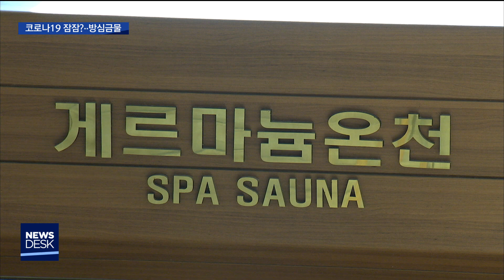[춘천MBC] 고강도 사회적 거리두기 지켜야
설명 남) 전국적으로 신규 확진 환자가 이번 주 내내 감소세를 보여 오늘은 27명까지 떨어졌는데요. 도내 환자도 사흘째 추가되지 않고 있습니다.

 여) 이러다 보니 평일에도 봄꽃 명소나 유원지를 찾는 발길이 이어졌는데요. 방역당국은 오는 19일까지 사회적 거리두기를 유지해달라고 당부하고 있습니다.

 김상훈 기자가 보도합니다.

           ◀ＥＮＤ▶

           ◀ＶＣＲ▶

 강원도에서는 지난 7일 발생한 철원 80대
환자 이후 추가 환자가 나오지 않았습니다.

 목욕탕 집단감염 우려가 있던 철원에서는
접촉자 등 의심 환자 천여 명 모두 진단 검사가 끝나 추가 전파 우려는 잦아들었습니다.

 도내 환자 49명 가운데 60% 정도인
28명은 코로나19가 완치돼 퇴원했습니다.

 환자 대부분 감염원을 특정할 수 있다는 것도 안심이 되는 부분입니다.

(반투명 CG) 최근 한 달간 발생한 도내 환자 21명 가운데 11명은 해외 입국자이고 나머지 9명은 접촉자로, 강릉 6번 환자 1명만 감염경로를 알아내지 못했습니다.

 하지만 방심은 금물입니다.

 지금까지 환자 감소에 큰 역할을 한 사회적
거리두기가 조금씩 무너지고 있기 때문입니다.

 앞서 어제 확진 판정을 받은 의정부 60대
부부는 지난 주말, 고성과 인제군을
여행했습니다.

(완판 CG) 지난 3일 고성 금강산콘도에 머무르며 인근 횟집에서 저녁 식사를 했고, 다음날 인제 남면의 한 식당에서 점심을 먹고 자가격리 통보를 받았습니다. 그리고 이틀 뒤 증상이 발현돼, 어제 확진 판정을 받았습니다.

 이처럼 동해안 도시에도 다시 관광객들의
발길이 이어지고 있고, 평일에도 도시 곳곳
벚꽃 명소에 마지막 꽃 구경을 하려는
사람들이 몰리고 있습니다.

 오늘 춘천 공지천에서도 삼삼오오 텐트가 세워졌고, 마스크를 쓰지 않은 사람도 많아졌습니다.

           ◀ＩＮＴ▶
전용덕/강원대학교병원 감염내과 전문의
"만약 여기서 느슨해져 버리면 다시 또 이제 사회적으로 막 퍼질 위험성이 있기 때문에 아직까지는 사회적 거리두기를 유지하는 것이 필요하다고 생각됩니다."

 흘려보내기 아쉬운 따스한 봄 날씨가 이어지고 있지만, '나 하나쯤이야' 하는 생각이 언제든 집단감염으로 이어질 수 있어 방역당국은
끝까지 긴장을 늦추지 못하고 있습니다.

MBC뉴스 김상훈입니다.